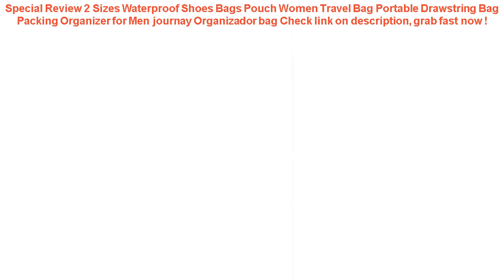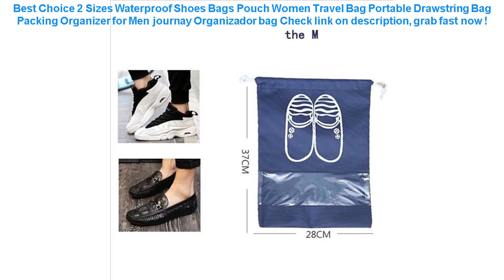2 Sizes Waterproof Shoes Bags Pouch Women Travel Bag Portable Drawstri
16+ best price 2 Sizes Waterproof Shoes Bags Pouch Women Travel Bag Portable Drawstring Bag Packing Organizer for Men journay Organizador bag Check This Now.

| Discount : 14%

At this time of writing, the 2 Sizes Waterproof Shoes Bags Pouch Women Travel Bag Portable Drawstring Bag Packing Organizer for Men journay Organizador bag has garnered 75 customer reviews with rating of 4.6 out of 5 stars. Not a bad score at all as if you round it off, it’s actually a perfect five already. From the looks of that rating, we can say the product is promising mostly because of the following main reasons:

1. Convencient to Use
Many users love the 2 Sizes Waterproof Shoes Bags Pouch Women Travel Bag Portable Drawstring Bag Packing Organizer for Men journay Organizador bag for the convenience it brings.

2. Easy to Handle
If you’re a first-time use, you would have no problem with the 2 Sizes Waterproof Shoes Bags Pouch Women Travel Bag Portable Drawstring Bag Packing Organizer for Men journay Organizador bag because it’s fairly elementary in usage.

3. Real Value for Money
All the benefits people are now enjoying from the 2 Sizes Waterproof Shoes Bags Pouch Women Travel Bag Portable Drawstring Bag Packing Organizer for Men journay Organizador bag at the current price its being sold both online and in stores makes it a really sweet deal that just doesn’t get any better.

eTya Fashion Waterproof Laser Cosmetic Bags Women Neceser Make Up Bag PVC Pouch Wash Toiletry Bag Travel Organizer Case =

Floating Waterproof Phone Cases Universal Underwater TPU Touch-Screen Cellphone Dry Bag Swimming Running Protective Cover Pouch =

AIREEBAY Waist Pack Women Running Waterproof Waist Bag Mobile Phone Holder Men Gym Fitness Travel Pouch Belt Pink Chest Bags =
Mihawk Waterproof Digital Bags Travel USB Cable Tote Hard Disk Wires Case Power Bank Mobile Phone Organization Pouch Accessories =
3 Color Nylon Bicycle Bag Bike Waterproof Storage Saddle Bag Seat Cycling Tail Rear Pouch Bag Saddle Bolsa Bicicleta accessories =
Waterproof Transparent PVC Bath Cosmetic Bag Women Make Up Case Travel Zipper Makeup Beauty Wash Organizer Toiletry Storage Kit =